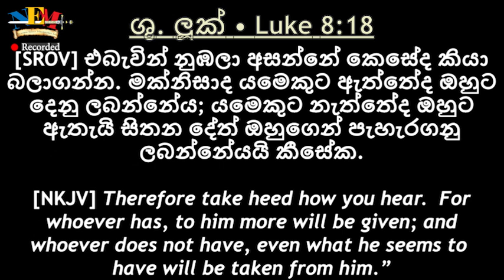දෙවියන්වහන්සේගේ වචනය ගැන කතා බහ - 09.07.2022